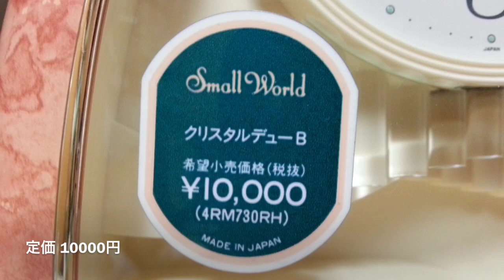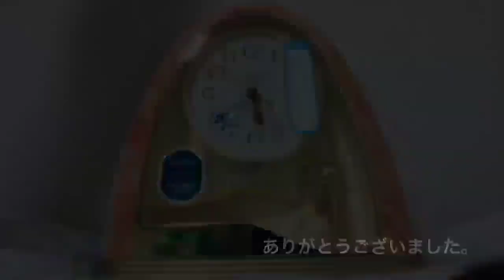スモールワールド クリスタルデューB からくり時計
●itagaki602●

国産からくり時計が好きでコレクションをしており、この魅力をたくさんの方と共有したいという思いから時計動画を制作しています。